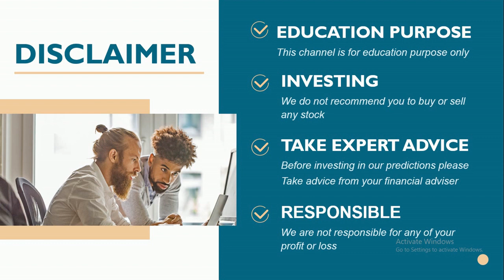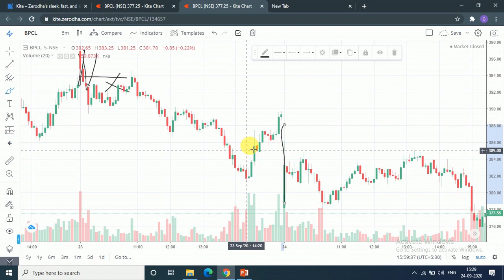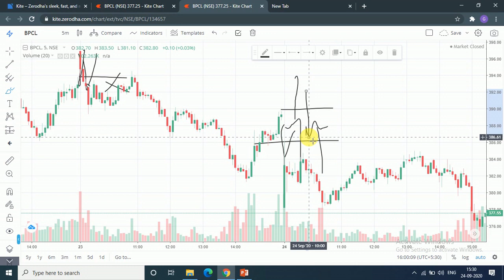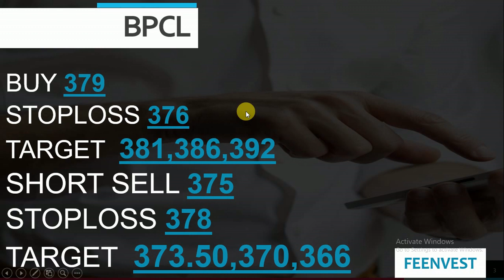intraday calls for 25 september 2020 |intraday stocks for tomorrow| best socks for intraday trading